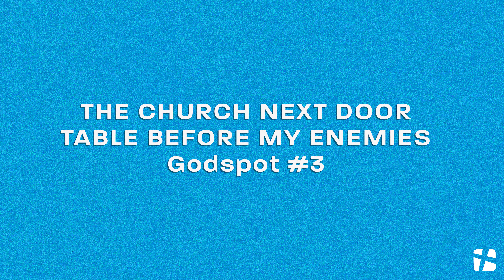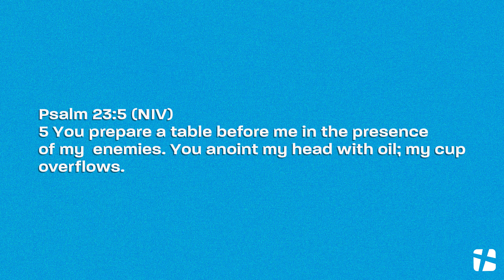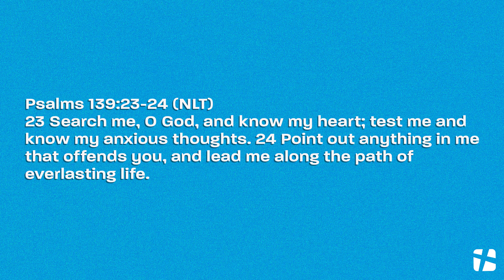Table Before My Enemies | God Spot #3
The Table is a powerful metaphor for the way the Lord loves to meet us. We will combine this with the season to bring people back together through a God Spot.